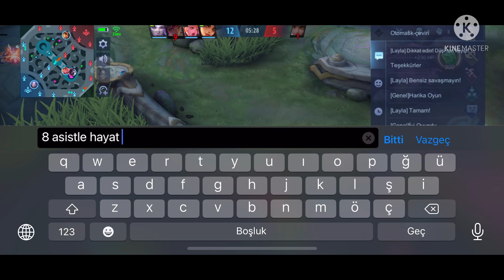GUSİON JUNGLE İLE KAR SOPASININ ÖNEMİ / 5 TAKIM OYUNLARI / MLBB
Arkadaşlar selam bu videoda Gusion jungle oynadım.
⦁ Hergün 18:00 yeni video.